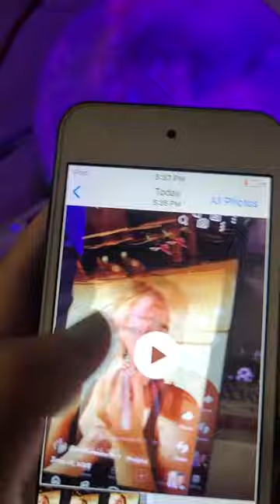this is what happens when you can't get it right the first time like everyone else